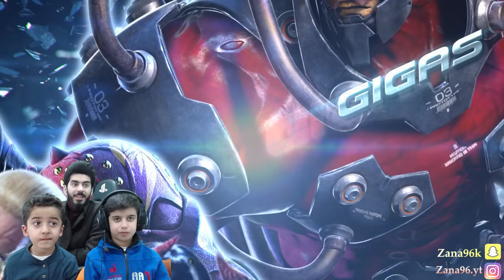TEKKEN 7/ 😨😂‌ جا ره کا دی‌ شه‌ر چون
tekken 7 fight between my brothers yosf and yuns
In this video i prank my little brothers thinking that i broke their money can they been saving their